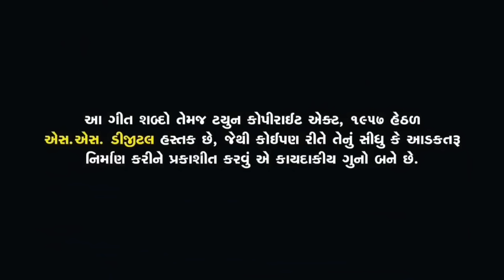Gondi Chasma Utaro | Gopal Bharwad | ગોંડી ચશ્મા ઉતારો | New Gujarati Superhit Song | Full HD VIDEO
Title :- Gondi Chasma Utaro
Lyrics :- Ramesh Vachiya (Diamond Writer)
Artist :- Bholu Khadol, Mr. Goldman, JD Motera, Kavya Panchal, Sweta Thakor, Pooja Rajput
Recording : Raghav
D.O.P : Dharmesh Parmar, Ronak Lavale
Director :- Pankaj Parmar
Producer :- Monty Mundhva
Co. Producer :- Mahesh Rajput
Label :- SS DIGITAL
Digital Partner :- RDC Media Pvt. Ltd.